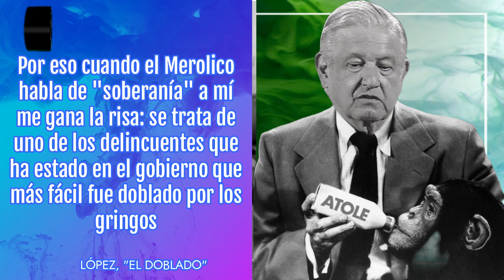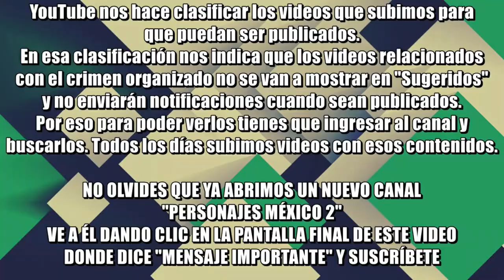Jared Kushner, yerno de Trump, confirma que López 'se dobló'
Jared Kushner, yerno de Trump, publica en sus Memorias lo que según él pasó en 2019 cuando López, Merolico de las Mañaneras, terminó poniendo a 25 mil elementos a impedir el paso de migrantes rumbo a Estados Unidos y aceptando el programa de "Quédate en México". Lo dicho: López se dobló.